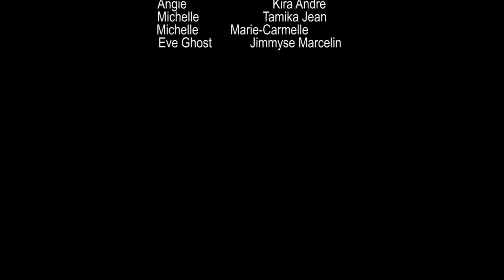Plaza 66 Epizòd # 7 | Kira Andre | Garnel Ambroise |Marie-Carmelle Lindley |Tamika |Verona Laguerre